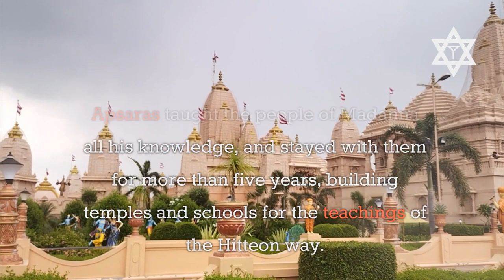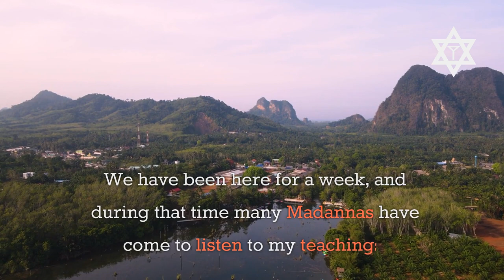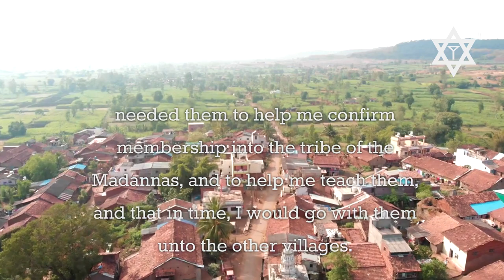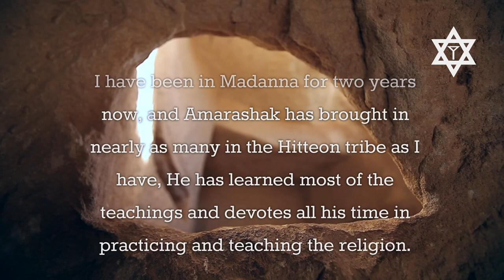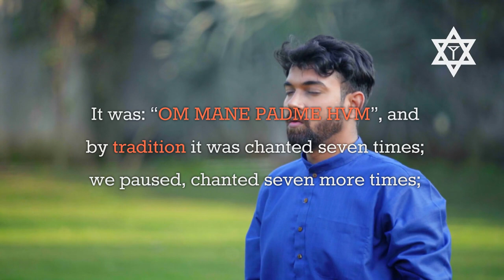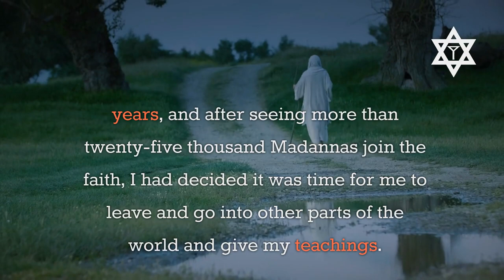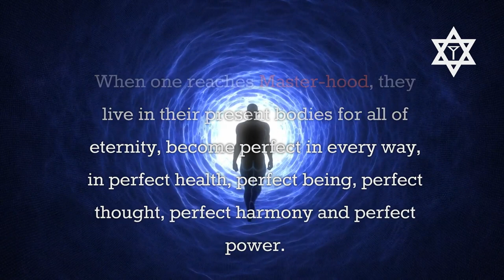The Q' R' Beth - Book of Madanna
As Apsaras the First journeyed to India...